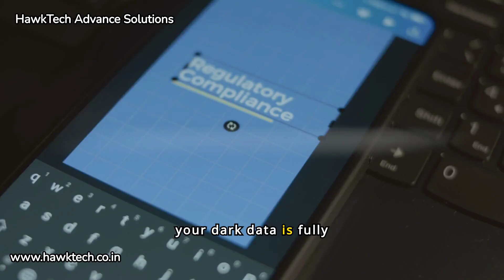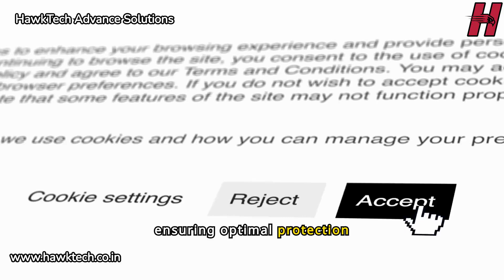The Dark Web Exposed | Dark Data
##  Your Organization's Dark Data: A Feast for the Dark Web?

In today's digital age, organizations collect vast amounts of data. But what happens to the data you don't actively use? This often-overlooked information, known as dark data, can become a liability if left unsecured.

**What is Dark Data?**

Dark data refers to information collected by an organization that remains unstructured, unused, and unanalyzed. It resides in various corners of your IT infrastructure, including databases, servers, and email archives. This data can include anything from customer records and financial transactions to employee emails and old project files.

**Why is Dark Data Dangerous?**

Dark data poses a significant security risk because it's often invisible to security measures. Hackers can exploit this vulnerability to gain access to sensitive information. Here's how:

* **Unsecured Treasure Trove:**  Imagine a dark and dusty attic filled with forgotten boxes. That's what dark data is like for cybercriminals. It might contain valuable personal details like names, addresses, and social security numbers – a goldmine for identity theft and fraud.
* **Breeding Ground for Breaches:**  Unidentified and unmanaged data is easy to breach. Hackers can use automated tools to scan for vulnerabilities in your IT systems and exploit them to access dark data.
* **Fueling the Dark Web:** Breached data often ends up for sale on the dark web, a hidden marketplace for criminals. Here, it can be used for various malicious activities, including phishing scams, ransomware attacks, and targeted attacks.

**How HawkTech Advance Solutions Can Help**

HawkTech Advance Solutions understands the critical need for data security. We offer a comprehensive suite of data masking and management solutions to help you protect your organization from dark data dangers:

* **Data Masking:** This technique replaces sensitive data with realistic but fictitious values. This way, even if hackers access your data, they won't be able to steal real information.
* **Data Discovery and Classification:** HawkTech's solutions can help you identify and classify your data, allowing you to understand what information you have and where it resides. This is crucial for implementing effective security measures.
* **Data Management Automation:**  Our automated solutions streamline data management processes, saving you time and resources. This allows you to focus on using your data for valuable insights while keeping it secure.

**Taking Action: Safeguard Your Organization**

Don't let your dark data become a liability. By implementing data masking and management solutions from HawkTech Advance Solutions, you can:

* Reduce the risk of data breaches and cyberattacks.
* Ensure compliance with data privacy regulations.
* Gain better control over your data and leverage it for strategic decision-making.

**Contact HawkTech Advance Solutions today to learn more about how we can help you secure your organization's data and mitigate the risks associated with dark data.**